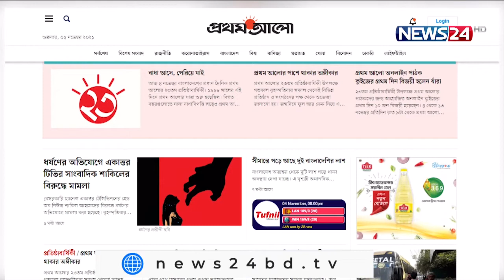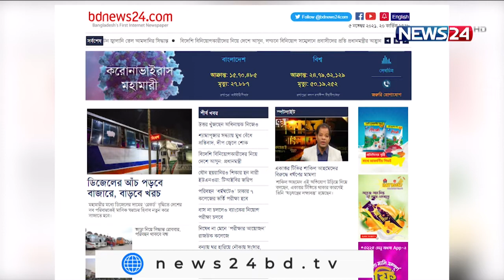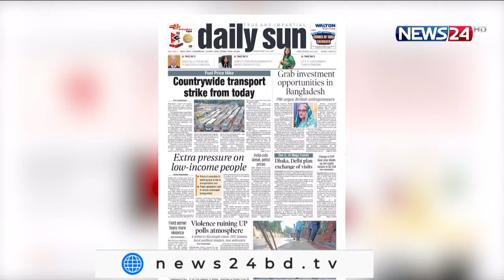Aj Shokaler Bangladesh || আজ সকালের বাংলাদেশ - 5th November, 2021 on NEWS24|| 5Nov.21